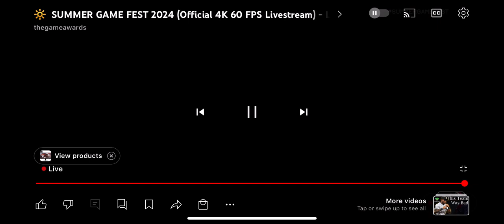SONIC X SHADOW GENERATIONS SUMMER GAMES FEST TRAILER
NO WORDS WHAT THE HELL SONIC TEAM COOKEDDDDDDDDDDDD